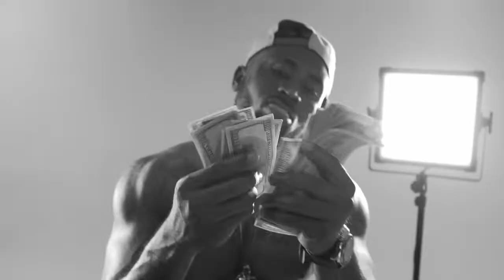Slimbo SHINE ft. Teephlow, Edem, E.L (COPY)